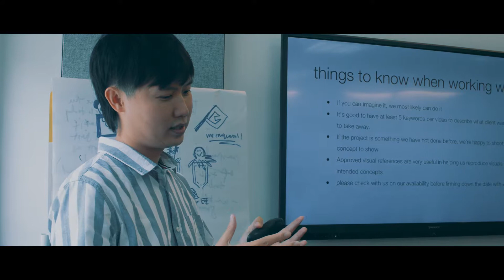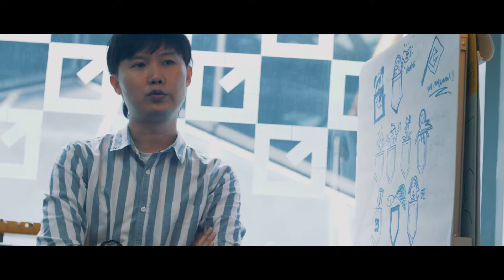[VLOG] | Conducting a Workshop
Moses, our co-founder, conducted a workshop on the influence that video/film has in this day and age. Check out the highlights and what one of our members, Weiming, has to say about it!